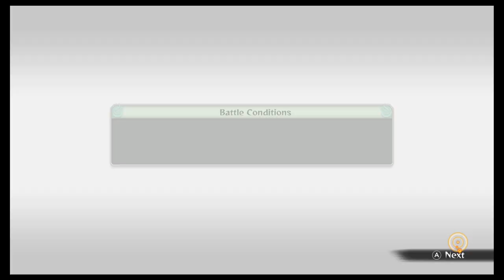Let's Play Naruto Shippuden Ultimate Ninja Storm 4: Episode 16: Finale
We end another chapter